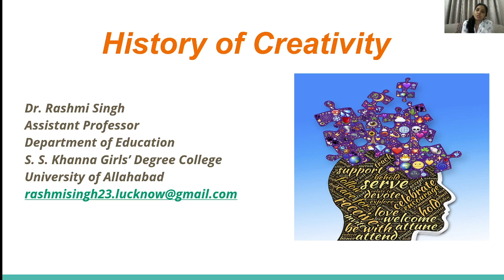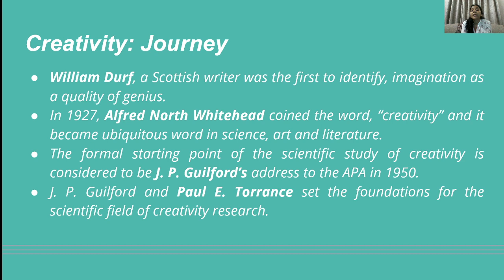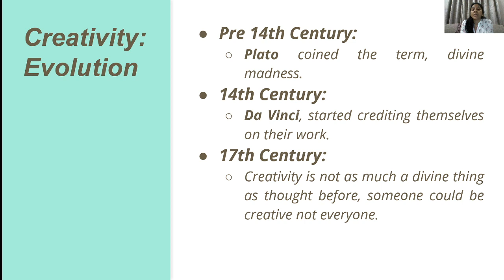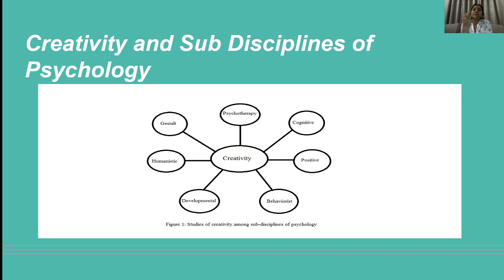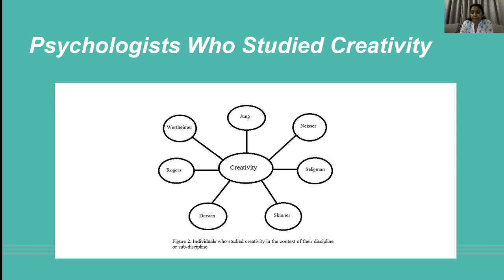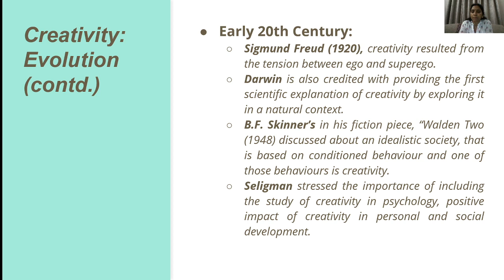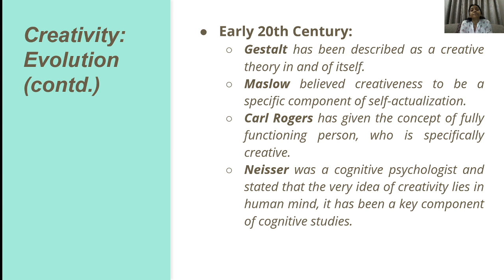History of Creativity